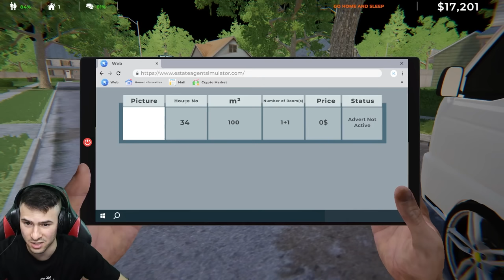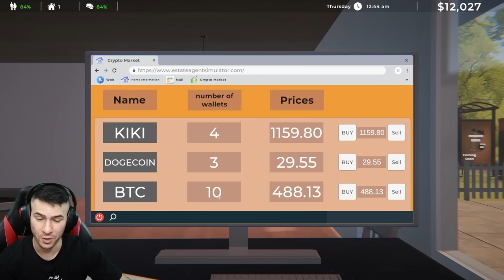Взех КЪЩА за 7000$ 💰 Започвам Нова Работа!